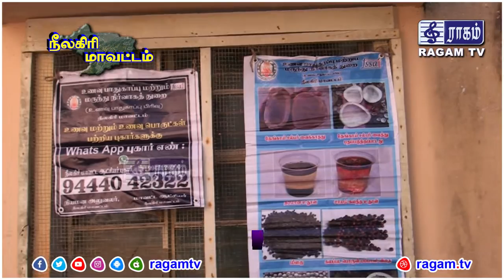உதகை அரசு கலைக் கல்லூரியில் தேசிய நுகர்வோர் தின விழா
நீலகிரி மாவட்டம் உதகை அரசு கலைக் கல்லூரியில் இன்று (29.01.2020) உணவு பாதுகாப்பு துறை மற்றும் மருந்து நிர்வாக துறை சார்பாக தேசிய நுகர்வோர் தின விழாவினை மாவட்ட ஆட்சி தலைவர் திருமதி ஜெ.இன்னசென்ட் திவ்யா இ.ஆ.ப., அவர்கள் தொடங்கி வைத்தார். இந்நிகழ்ச்சியில் கல்லூரி மாணவ, மாணவியர் மற்றும் ஆசிரியர்கள் கலந்து கொண்டனர்.